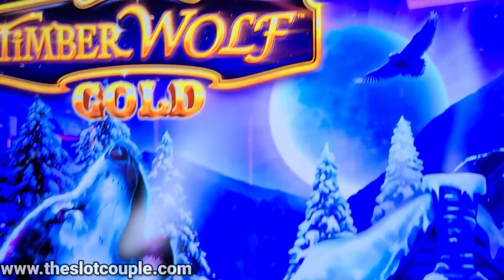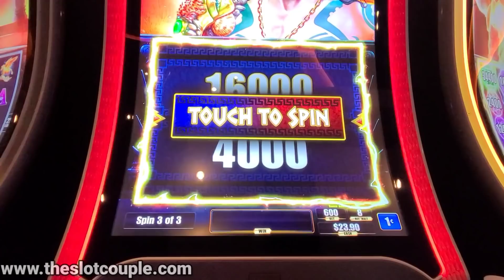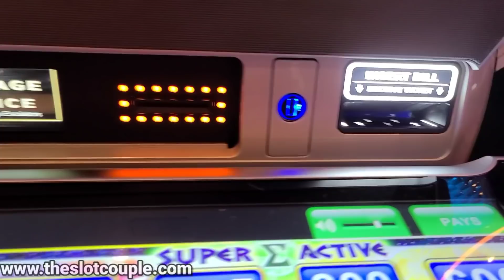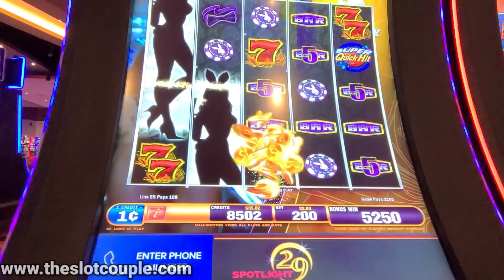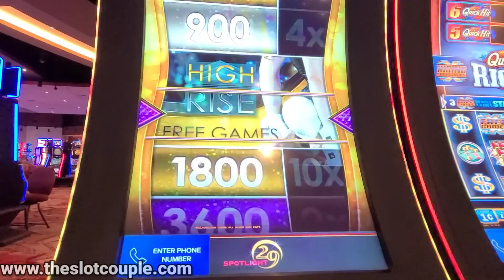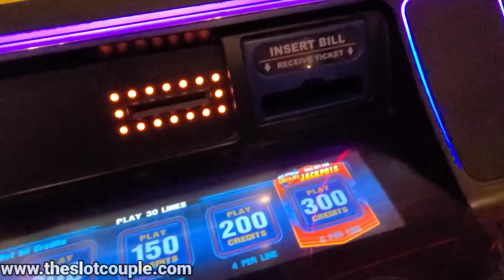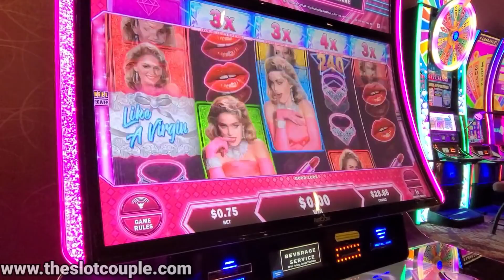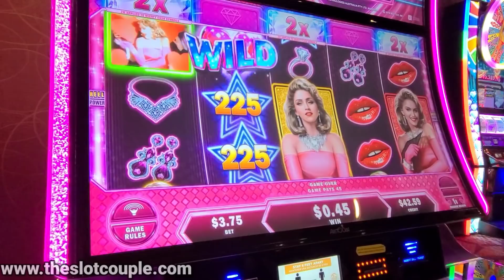We LOVE Using This Popular Slots Strategy To Win At The Casino!!!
Hey SC Fam! In todays video we head to the casino to play some slot machines and win some money! Anytime we go to the casino we like to have a strategy in place to ensure that we win. Were gonna be showing. you an in depth look at one of our favorite popular slot strategies. Hope you guys enjoy todays video! We love you all...BYE!!!

Slot machines in this video:
Neptune Power Link
Playboy Quick Hits
Madonna Lock It Link